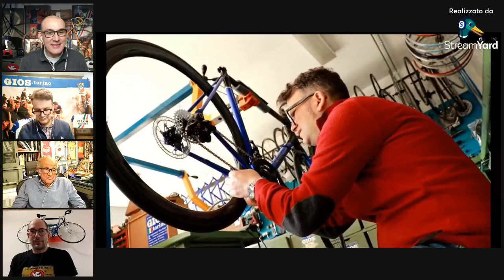PT. 30 "Il blu di famiglia" del 30.03.2022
Festeggiamo la trentesima puntata de "Il blu di famiglia" con un anteprima assoluta!
Nasce Gios Torino "GTI Plus Disc" e per la prima volta, vi mostreremo le immagini esclusive
del suo montaggio.

Con Aldo e Marco Gios ospite Davide Tessarolo.
Conduce: Fabrizio Gulmini.

"Il blu di famiglia" è in diretta Facebook ogni ultimo Mercoledì del mese dalle ore 20.30.
Su Youtube invece la puntata è disponibile il giorno successivo.

LA NOSTRA SEDE
Gios Torino
Corso Emanuele Kant, 6 - Volpiano (To)